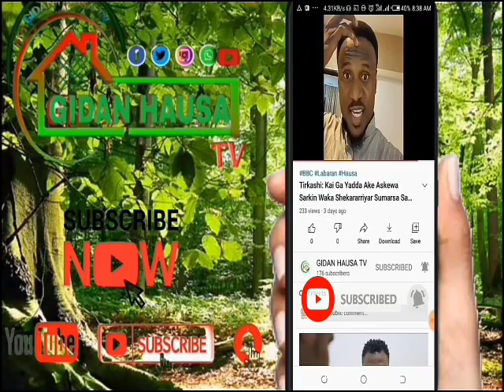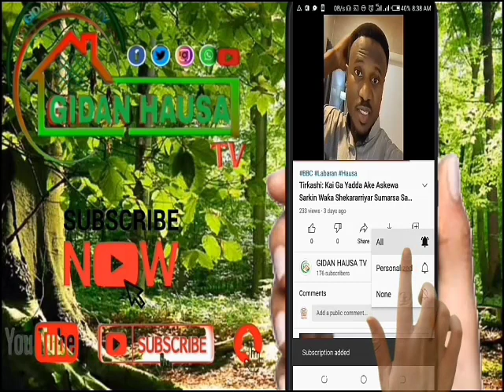Maganar Sulhu Da Bello Turji:"Ya Kawo Uwarsa Katti Su Mata Fyaɗe Yadda Yakewa Mata"-In ji Bello Yabo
Ran Malam Ya Baci: Maganar Sulhu Da Bello Turji: "Ya Kawo Uwarsa Katti Su Mata Fyaɗe Yadda Yake wa Mata" -In ji Bello Yabo